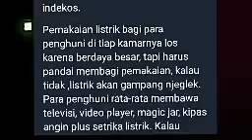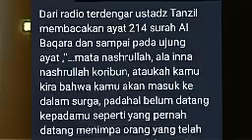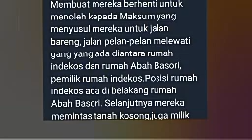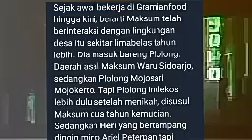outthing 1f [ Novel Audio ] audiobook audionovel podcast podcastnovel bagian 1f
Padahal jelas undang-undang ketenagakerjaaan menyatakan bahwa PKB tetap berlaku sampai berakhir jangka waktunya meski ada pengalihan kepemilikan perusahaan.
Maksum stress. Tapi sestress stressnya Maksum, dia masih pegang teguh petuah ibunya : jadikanlah solat dan sabar sebagai penolongmu.
Sejak lama Maksum tahu, bahwa tidak ada sesuatu pun yang abadi kecuali perubahan, dan menyikapinya dengan menerima setiap perubahan dengan belajar beradaptasi. Belajar apa saja demi menyocokkan diri dengan kondisi. Tapi tetap saja perasaannya sungguh meradang begitu menghadapi perubahan yang hampir mendekati kenyataan, karena kenyataannya sangat membuat gentar. Menit demi menit bergeliur menggores-goreskan gambar perubahan hingga tampak lebih kentara. Tampak seperti lukisan yang didominasi warna kelabu…
Ustadz Tanzil masih meneruskan ceramahnya, “…berjuang, berjuang dan bersabar itulah yang harus dilakukan seorang muslim. Kalau umat lain berjuang untuk kejayaan yang berarti menangguk kekayaan jutaan dollar dan simbol-simbol kesuksesan lainnya, tidak dengan umat muslim. Umat muslim berjuang untuk menegakkan keyakinan dan syariat islam demi merengkuh ridho Ilahi. Umat muslim tidak dilarang untuk kaya dan sukses. Umat harus kaya dan bermartabat, beradab, berbudaya, tapi yang lebih penting adalah sukses meraih ridho Allah, sukses membantu sesama sukses membina akhlak istri dan anak-anak, sukses mendapatkan dipan-dipan yang dikelilingi pelayan dan jamuan abadi di surga. Sohib muslim selamat berjuang, tentunya tanpa pamrih duniawi , hanya mengharap ganjaran dari Allah. Semoga sukses beramal hari ini…”.

Setelah ustadz Tanzil mengucapkan salam untuk undur diri, Maksum lantas berdiri dengan dada mantap. Jiwanya bergolak setelah dipanasi tausyiah dari radio. Dia ingin segera keluar ke jalan dan teriak-teriak membakar emosi teman-temannya,’ jangan takut, rejeki di tangan Allah, maut di tangan Allah, ayo maju ambil hak-hak kita !’.
Dia pamit pada Nikmah di petak cucian dengan menyembunyikan tekat ,’Nikmah masmu mau berjuang sampai kaki putus atau sampai mampus demi Allah untuk kebahagiaanmu juga sayang !’. Seolah membaca pikiran suaminya, Nikmah yang sedang mengucek kaos t-shirt di bak cucian ,berkata, ” hati-hati ya mas !”.
Matahari telah mengganti keadaan gelap menjadi terang dengan sinarnya yang masih sejuk saat Maksum keluar dari rumah indekos. Diteras dia menjumpai dua orang sesama penghuni yang juga rekan sekerja di pabrik,meluncur meninggalkan teras.
Maksum memanggil keduanya,”Long ! Her !”.
Membuat mereka berhenti untuk menoleh kepada Maksum yang menyusul mereka untuk jalan bareng, jalan pelan-pelan melewati gang yang ada diantara rumah indekos dan rumah Abah Basori, pemilik rumah indekos.Posisi rumah indekos ada di belakang rumah Abah Basori. Selanjutnya mereka memintas tanah kosong,juga milik Abah Basori menuju jalan kampung berpaving.
Ketiga pekerja yang sama-sama mengenakan seragam pabrik berupa kaos T-Shirt biru yang depan-belakangnya ada logo perusahaan dan celanahitam itu seolah pergi tanpa tujuan yang jelas,tanpa semangat kerja yang bergas. Seperti terlihat dari sandal jepit mereka.
Orang yang dipanggil Long, berjuluk Plolong, karena memiliki mata lebar dan bola matanya tampak seakan mau meloncat. Nama aslinya Marsudi, usianya sebaya dengan Maksum, 36 tahun. Plolong berjalan diantara Maksum dan Heri. Berjalan dengan gaya seperti Shaggy, rekan Scooby Doo yang selalu tampak santai.